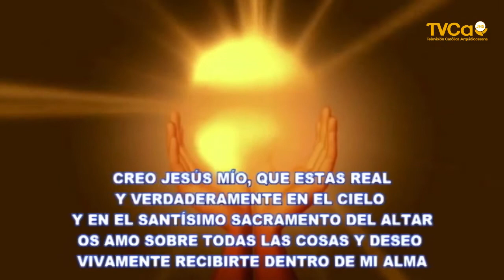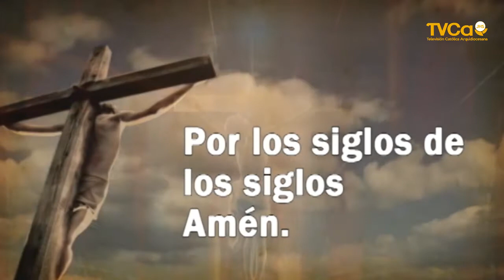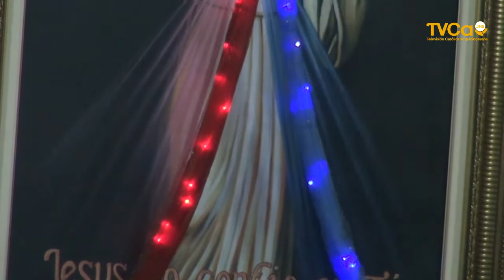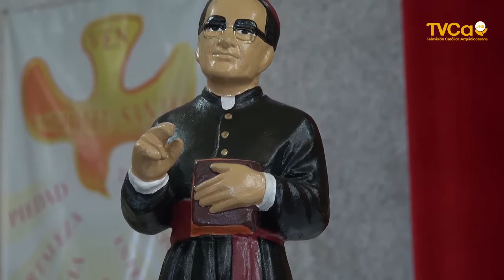La Santa Misa P. San Francisco 09 Octubre 2019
Lecturas de hoy Miércoles de la 27ª semana del Tiempo Ordinario
Primera lectura
Lectura de la profecía de Jonás (4,1-11)
Salmo
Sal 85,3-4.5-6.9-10